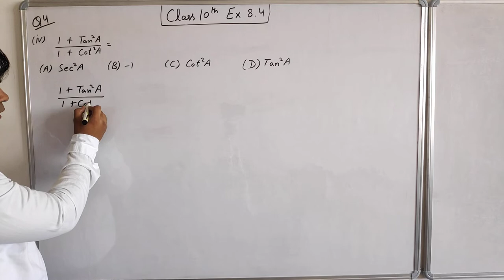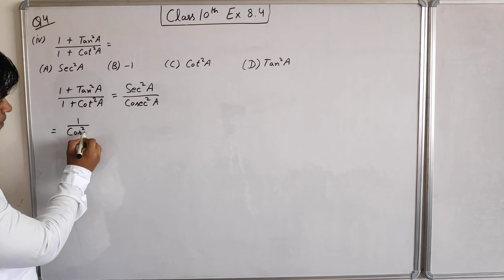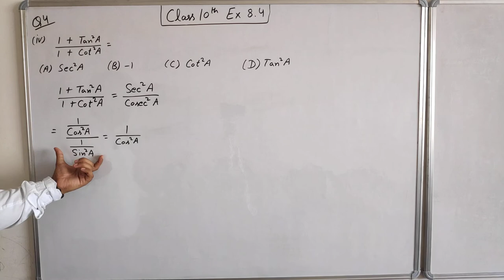Q4 (iv) Exercise 8.4 Class 10 Math NCERT | Trigonometry | Tarun Sir